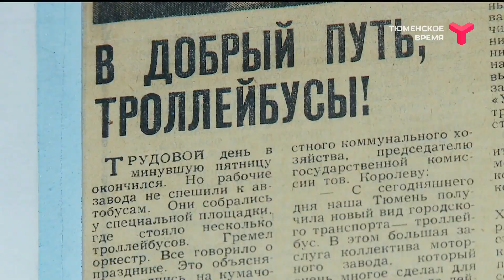ТЮМЕНСКИЕ ТРОЛЛЕЙБУСЫ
Полвека назад по улицам Тюмени пошли троллейбусы. Первая ветка проходила от моторного завода до завода медоборудования. Как электрический транспорт "завоевал" почти весь областной центр, смотрите в материале Натальи Жуковой.